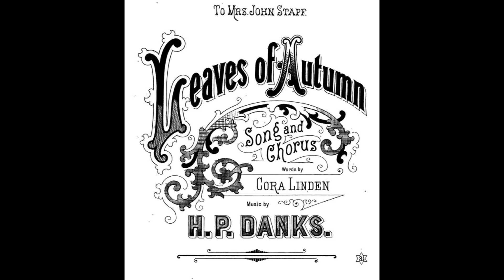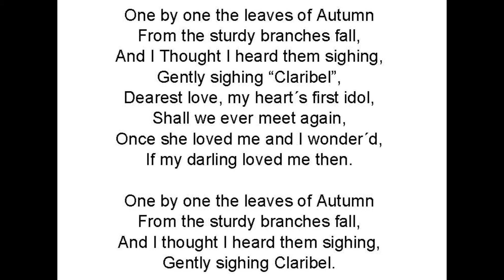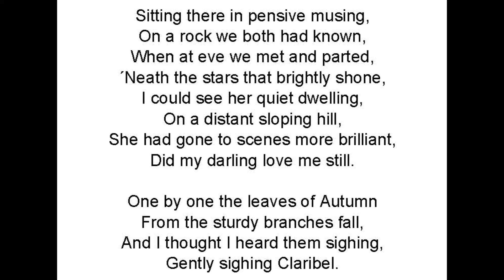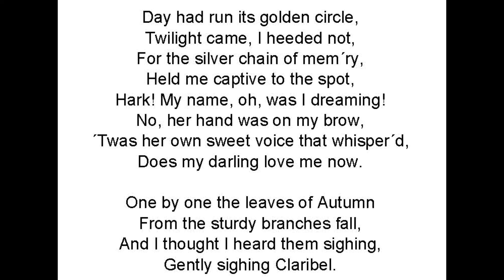Leaves Of Autumn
1883
Text: Cora Linden